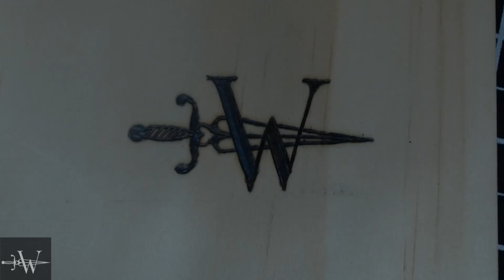Pyrography Timelapse: Bird with Stolen Eye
If you saw the last video, this is where the eye went. I hope you find this video as satisfying as I do!